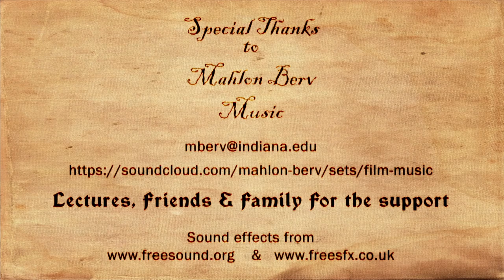The Little Match Girl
The little girl trying to sell matches on cold winter night, unable to sell any matches and getting cold, she lights a match to keep warm... and insanity envelops her

Alvin -  Director/Animator/Editing
YiZhen - Rigging/Editing
Bill - Character Concept/Modeller
Terence - Environment Concept/Modeller
Alex - VFX/Compositor

Little Match Stick Girl is produced at University of Hertfordshire